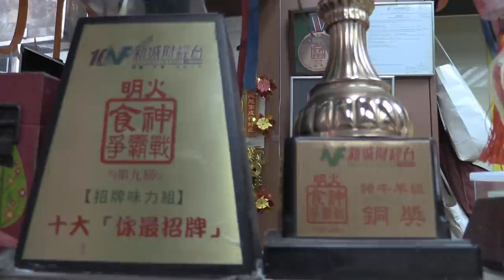《鵪鶉食堂》主持：陳榮泰,蔡浩樑 嘉賓: 阿龍咖喱_第4節_好味自然有人推介_TG